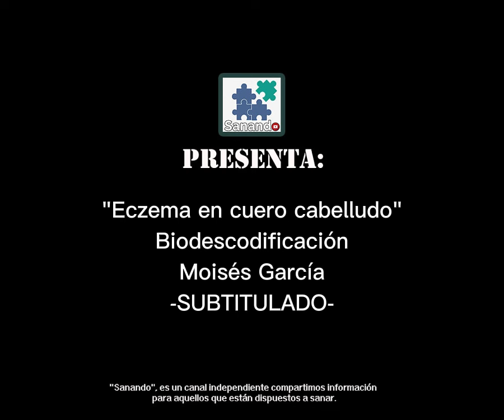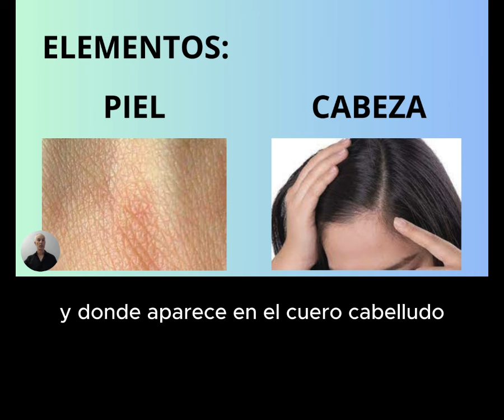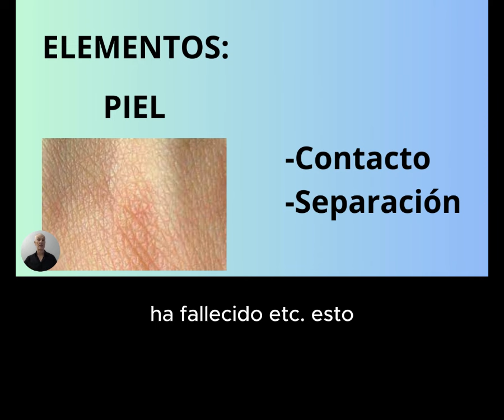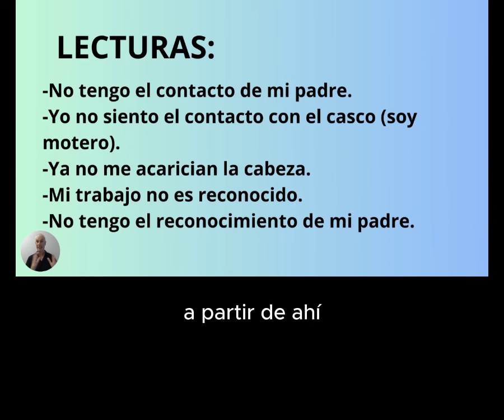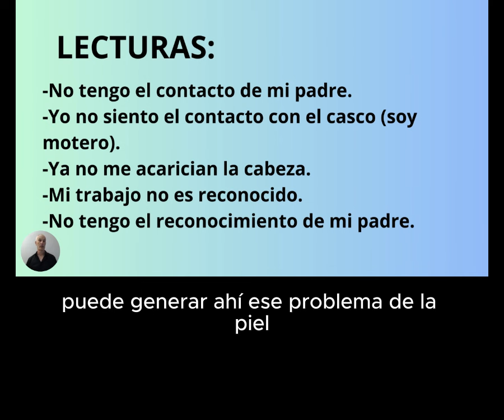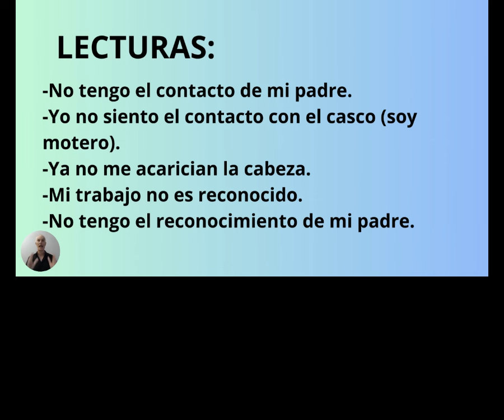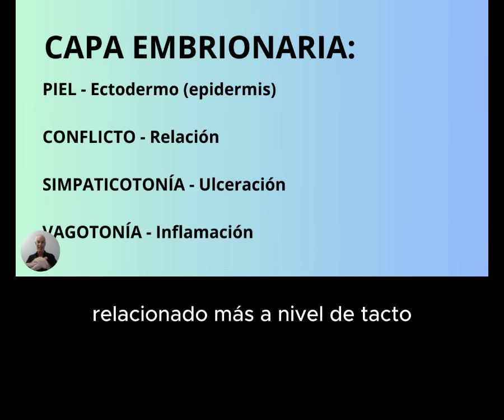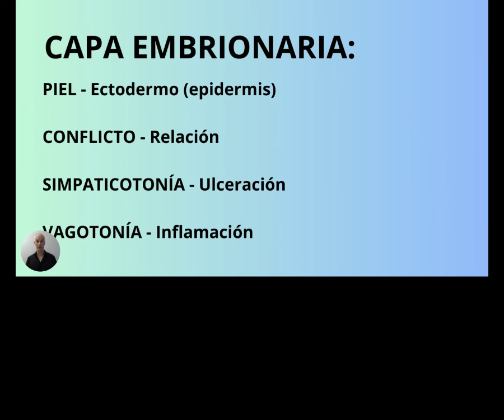"Eczema en cuero cabelludo" Biodescodificación Moisés García - SUBTITULADO